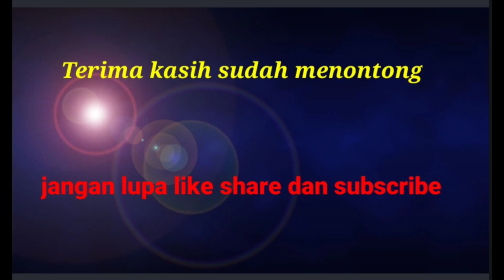salah sambung besi beton bisa berakibat fatal || cara menyambung besi beton yang baik dan betul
cara menyambung besi beton yang baik dan betul ,,jika salah sambung bisa berakibat fatal di kemudian hari ..jangan sampai kerja dua kali (@caratukanglas)